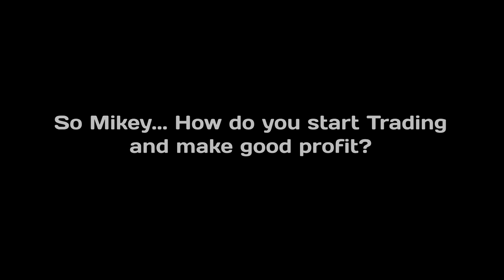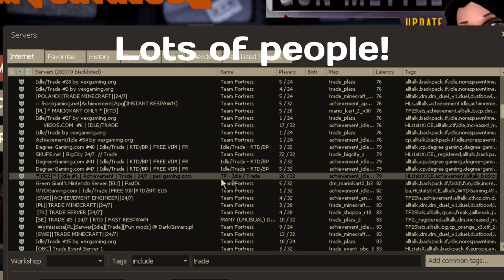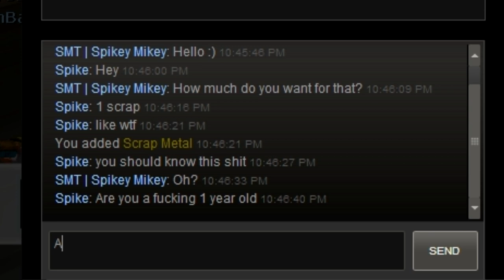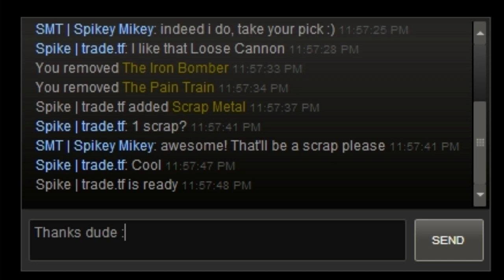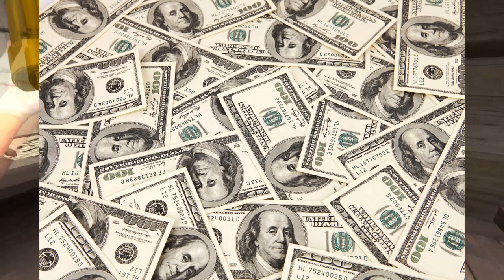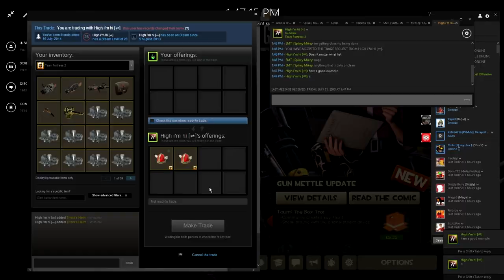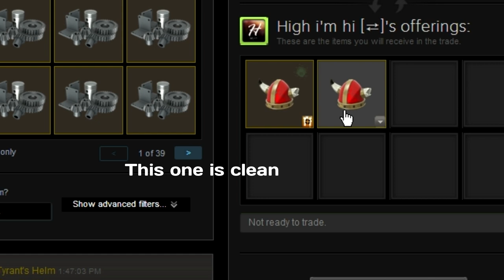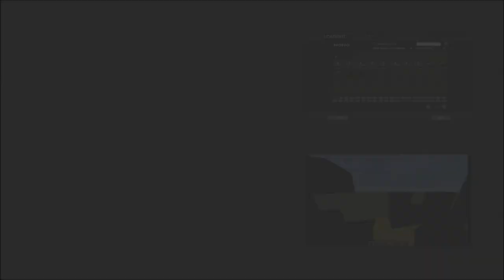[TF2] Trading Tips! Episode 1 | Getting Started and Basic Methods of Profit in TF2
Thanks so much for spending your time to watch this video! Thanks and have a good day ;P

So.. Here we are again, the start of a new series! Well I REALLY hope you enjoyed this video, this took me a long time to edit and hopefully it will be worth it and you laughed at least a little while watching, and I also hope those of you who are new to tf2 trading now know the basics on what to do to start making profit. I think this series will be weekly depending on what else happens in the week etc. But yeah, Thanks for Spike_Games for helping me out doing the trades and acting as the rude kid, also thanks High I'm Hi for putting a dirty and clean hat in the trade so I can show you guys what I meant! Enjoy :P

► Team Fortress 2 is a team-based first-person shooter multiplayer video game developed by Valve Corporation. It is a sequel to the original mod Team Fortress and its GoldSrc engine remake. It was first released as part of the video game compilation The Orange Box on October 10, 2007 for Windows and the Xbox 360.